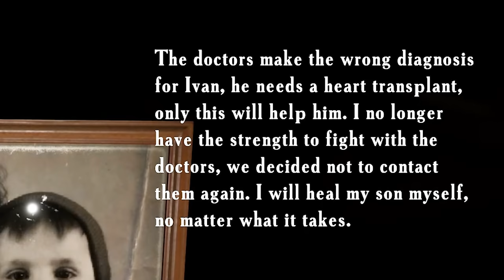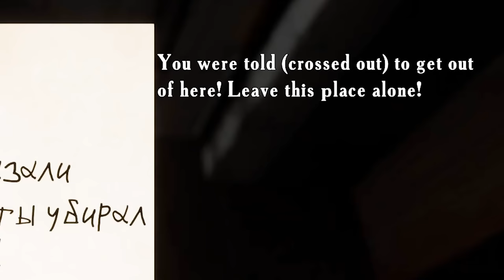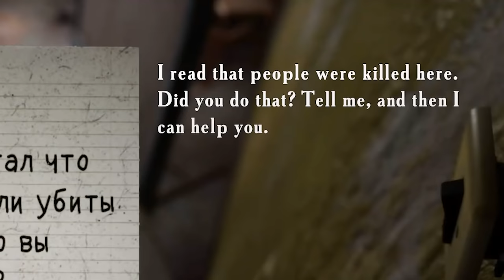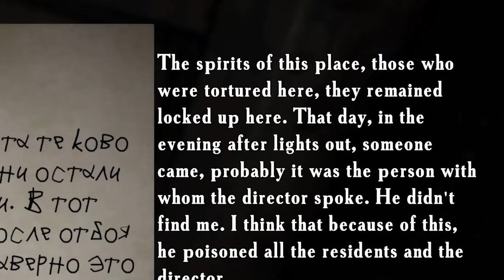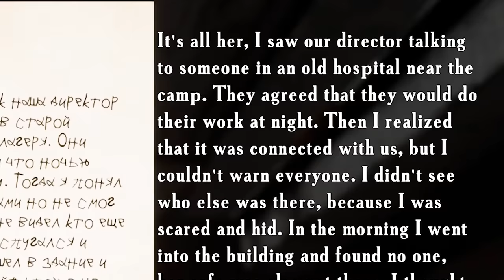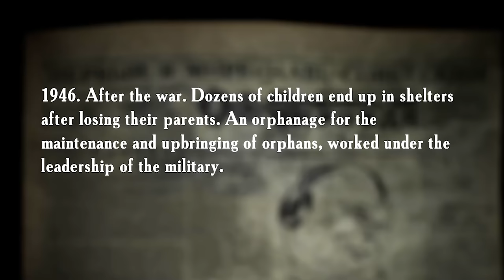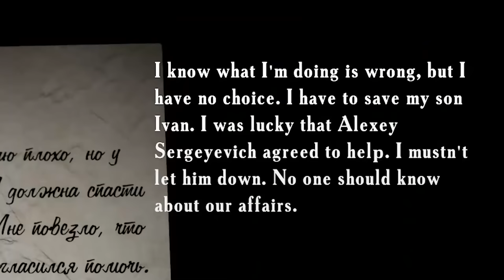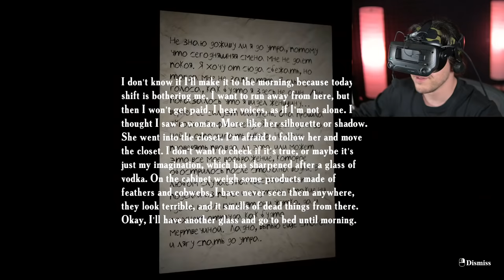OK. I'm done with VR Horror.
This is way too much.